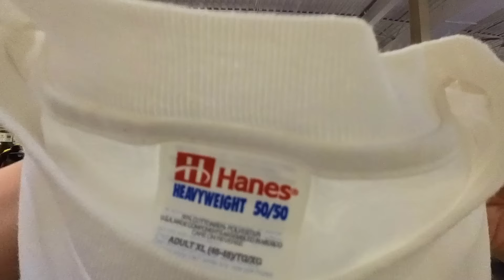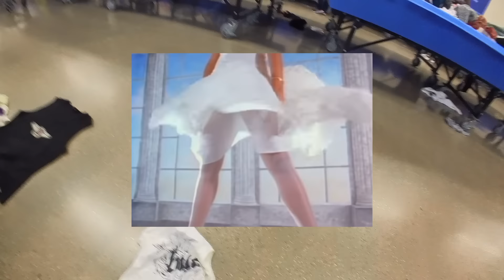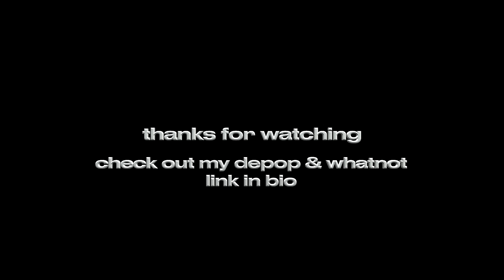WE COULDN'T BELIEVE WHAT THIS KID GOT AT THE BINS...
Retro Series Ep.29

WHATNOT $15 LINK HERE